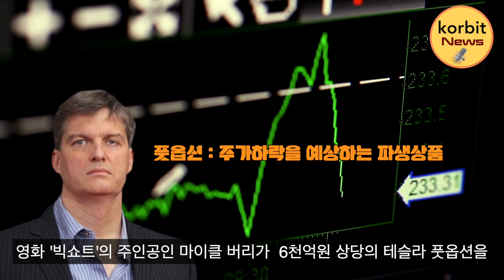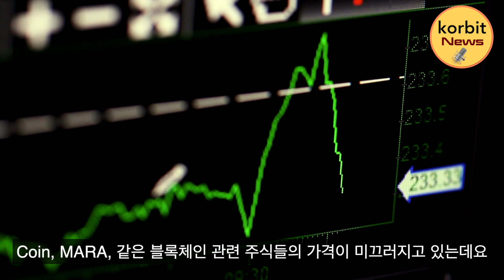테슬라 풋옵션?! 주가하락! 코인베이스 무너지나?! 비트코인 끝없는 전력 소비량 공방?! | korbit news #3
📺 korbit news 📺

🔹 korbit news

가상자산 업계 화제의 뉴스를 신속하게 브리핑!  😁

테슬라 풋옵션?!

주가하락! 코인베이스 무너지나?!

비트코인 끝없는 전력 소비량 공방?!

화제의 뉴스들을 빠르게 짚어보아요!

※ 유의사항

비탈릭 부테린